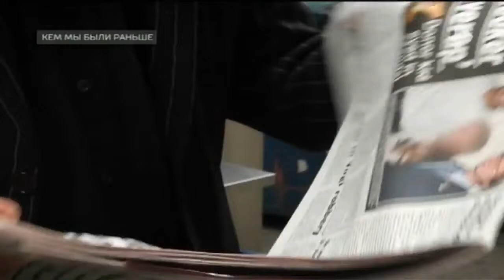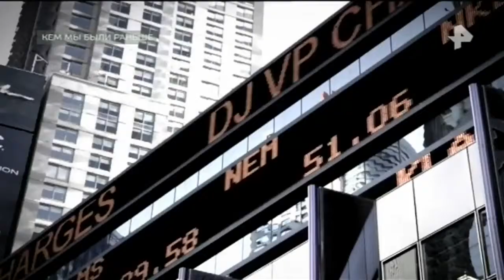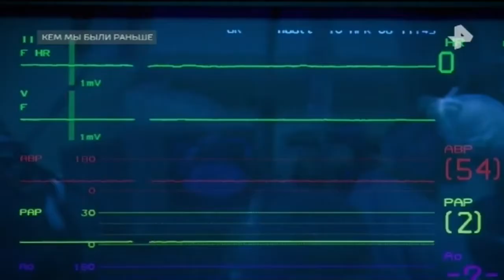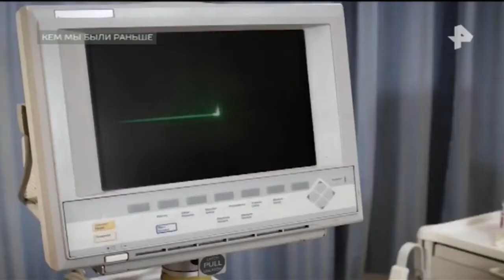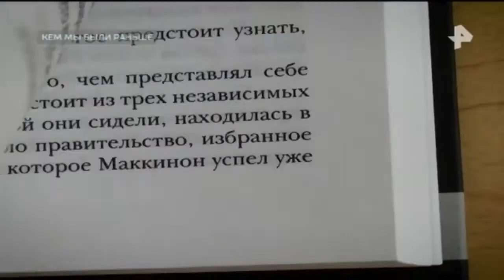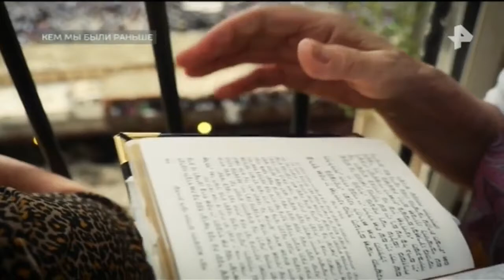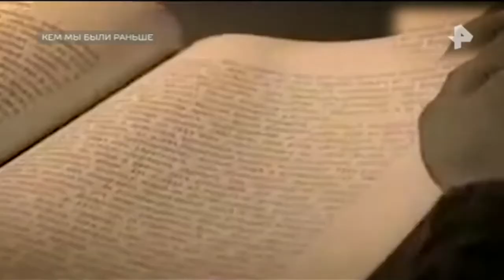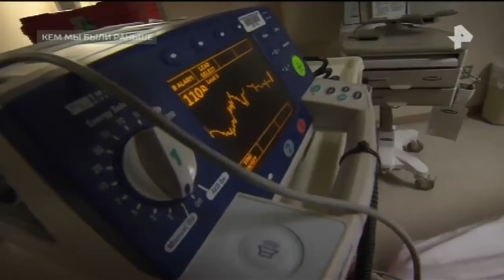Тайны Чапман. Выпуск от 1.12.2017 Кем мы были раньше